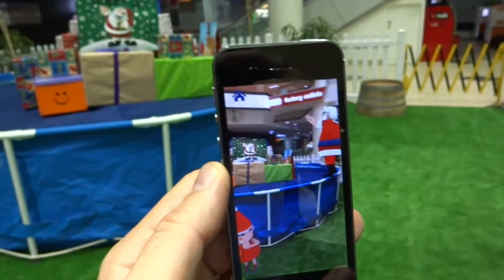Market City Christmas Augmented Reality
Nae-Design's Augmented Reality platform enabled Market City to bring their wild imagination to life through the window of the shopper's smartphone.